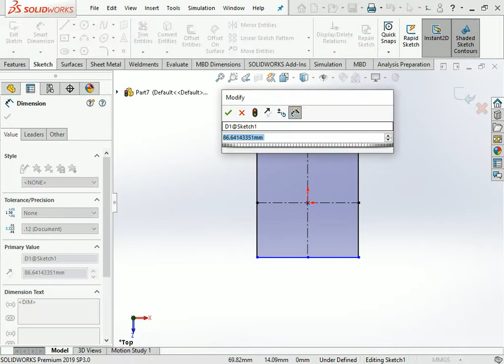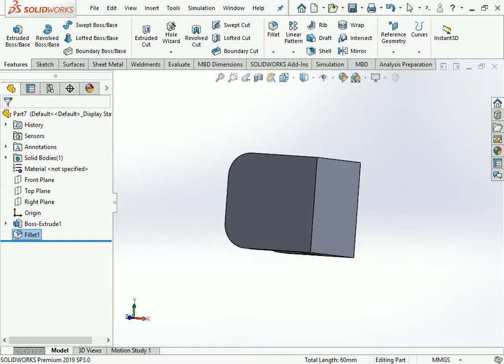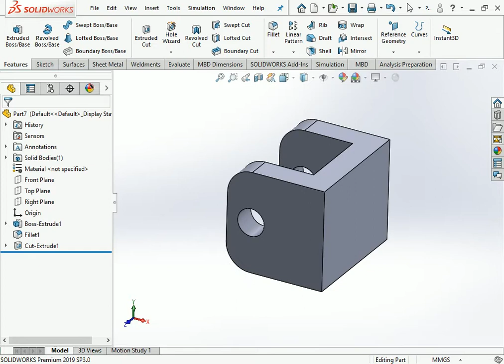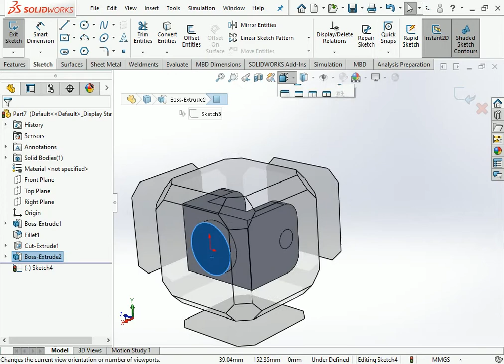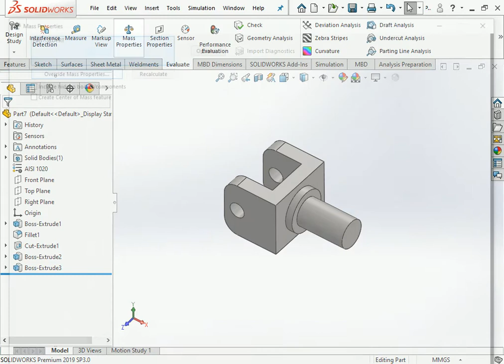CSWA question-41 solutions MCQ CSWA question-preparation for Cswa questions practice Cswa practic#